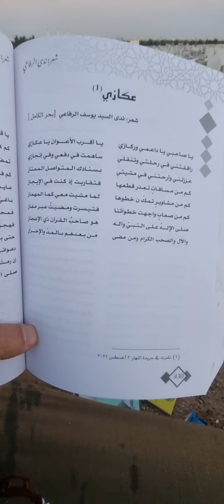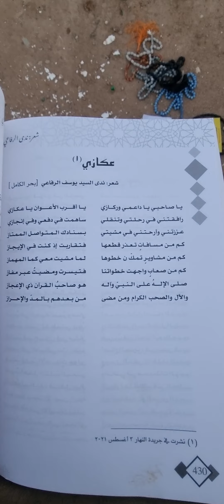قصيدة أختي شاعرة آل البيت ودولة الكويت والصوفية( ندى السيد يوسف الرفاعي )بعنوان( عكازي )بالصليبخات